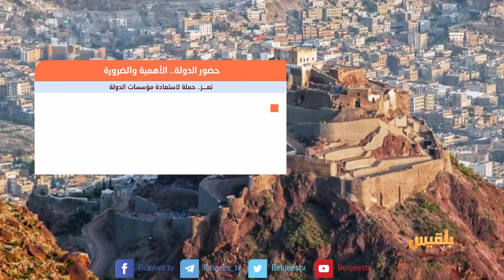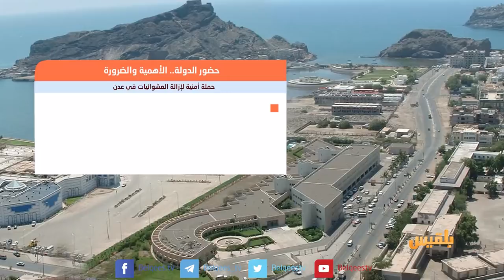بين قوسين | تحركات الحكومة.. وإمكانية حضور الدولة في المناطق المحررة | تقديم: بشير الحارثي